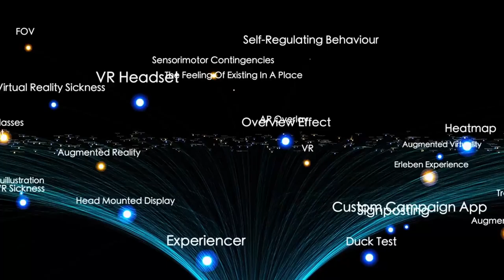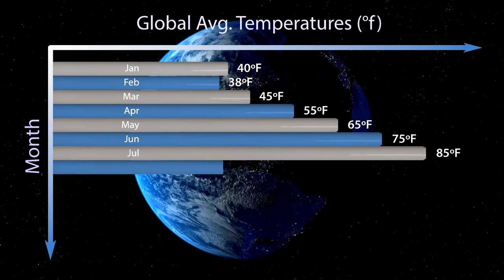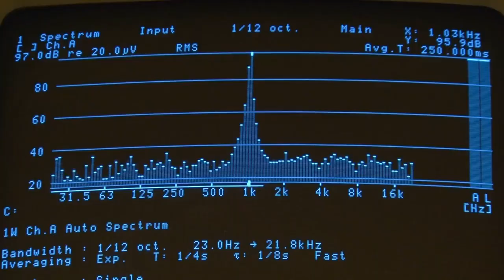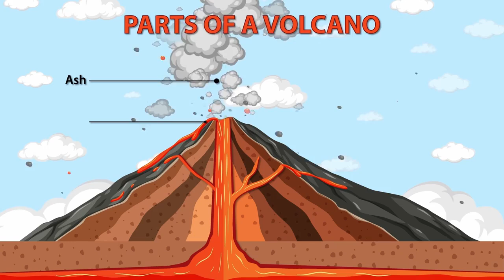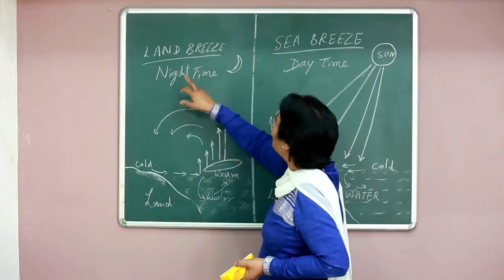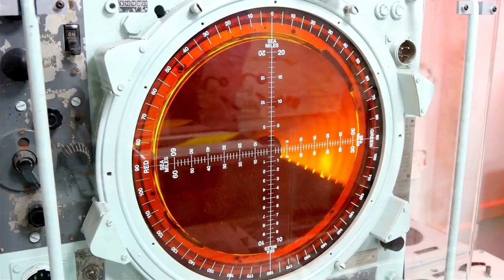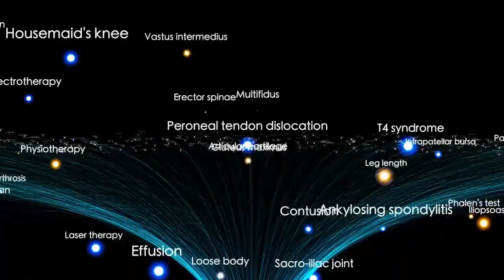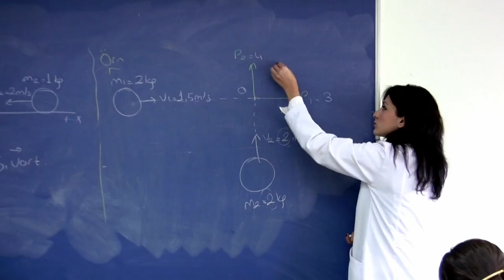James Webb Telescope Reveals What Lies at the Edge of the Observable Universe